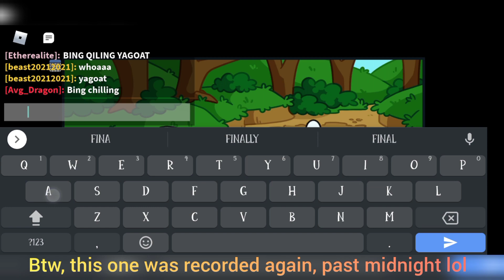Qillin yagoat chain i suppose... | doodle world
cool, it's yagoat!

also...

Y'all decided to watch someone who loves wasting time in a pixelated creature catching game...and to that i want to say thanks. Nerds :)

this channel will remain dormant until i fish something up in the next chain.